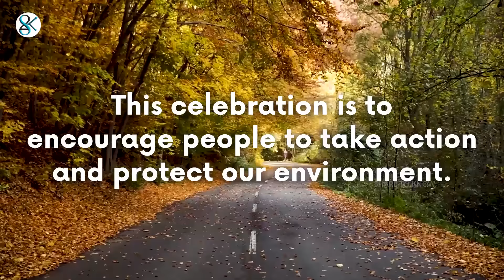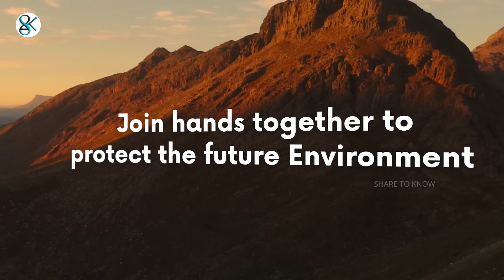WORLD ENVIRONMENT DAY 2022 Theme "ONLY ONE EARTH" - Share to Know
Environment Day 2022 Theme "ONLY ONE EARTH" - Share to Know